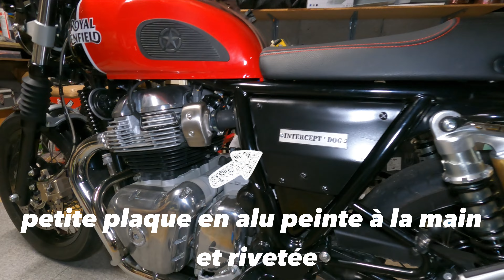JE FABRIQUE UN CACHE LATERAL DIY 😉! ROYAL ENFIELD INTERCEPTOR 650, ( Side Cover) HOMEMADE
je vous propose aujourd'hui la fabrication d'un cache latéral pour mon interceptor 650
bon visionnage 👍